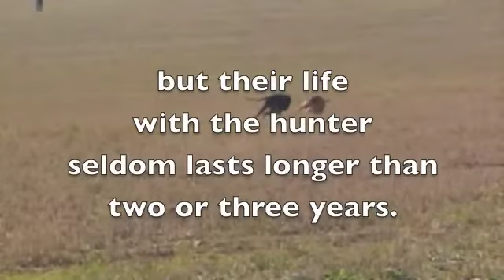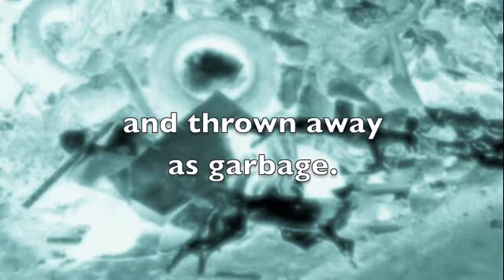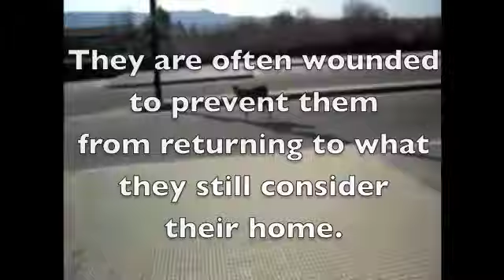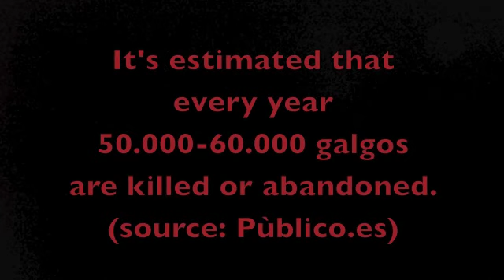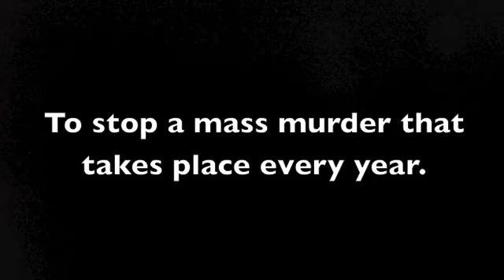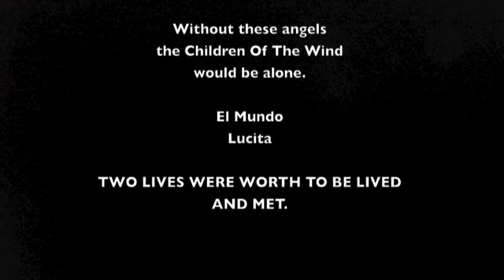The Curse Of The Children Of The Wind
(La maledizione dei Figli Del Vento - English version)